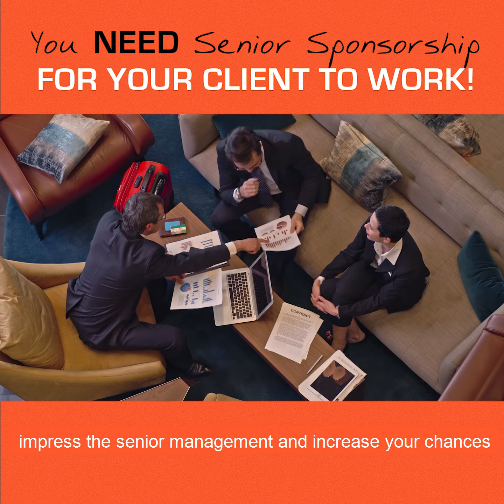How to setup senior sponsorship for your client's work.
Hey there! This video is part of a free online masterclass series. In this video we will talk about why you need senior sponsorship for your client's work.

One of our clients, during client-catch-up session, asked us “What framework to use to align ourselves with senior sponsorship? Listen to our CEO and Founder, Ian Markram, as he discusses the importance of senior sponsorship in your IT services business.

New to Loading Growth Channel? If so, here's what you need to know: We help IT services firms in scaling and expanding their business by providing effective and clear roadmaps and strategic implementation.